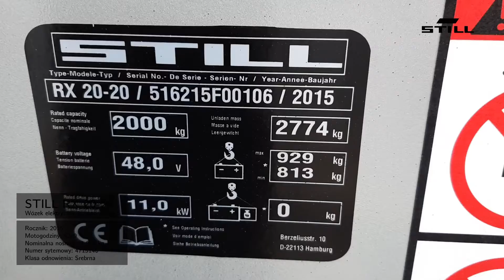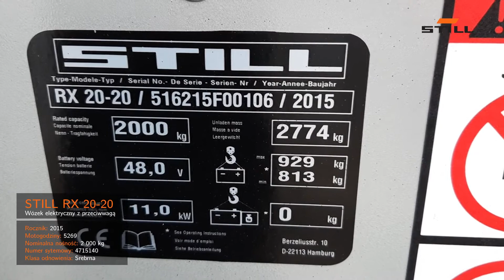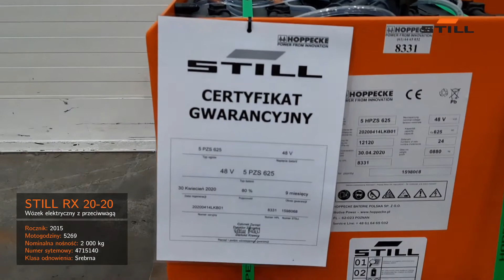DWU Mrowino 516215F00106